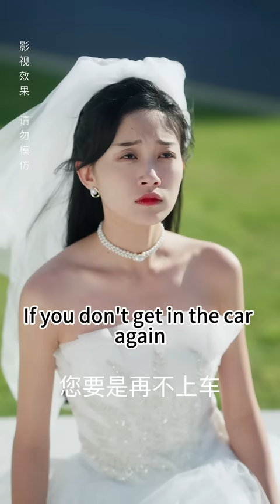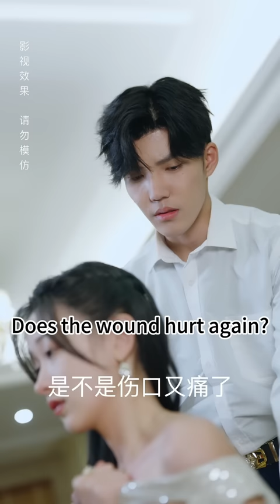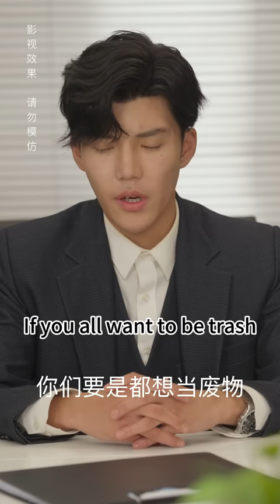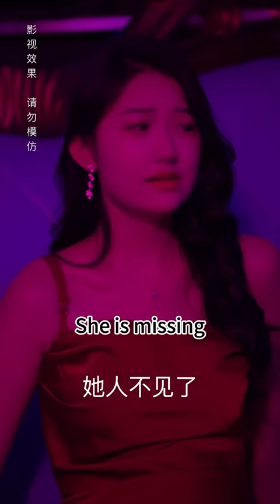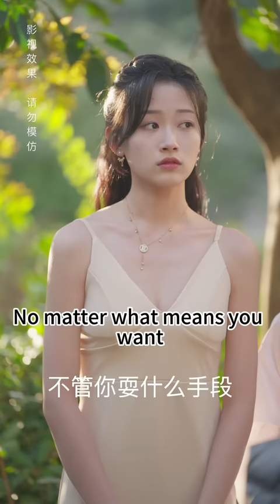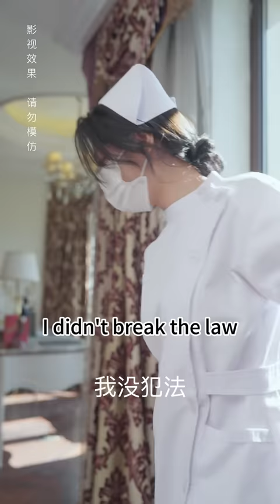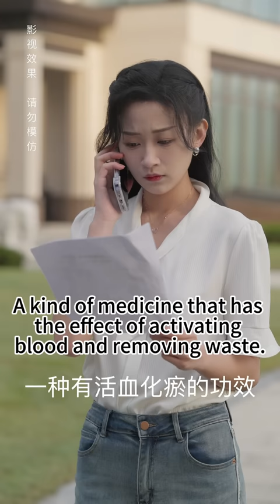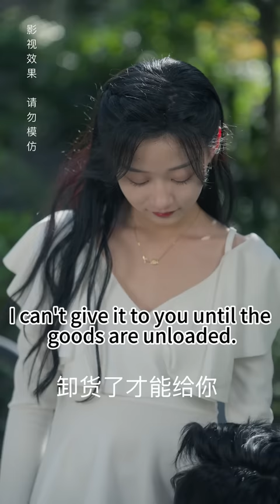一口氣看完！【婚後，成為大佬的心尖寵】總裁為了應付家族催婚，竟甩下一紙假結婚契約，拉著貼身秘書閃婚，本以為只是一場交易，怎料婚後被他寵上天，協議結束後總裁把她按在角落吻到窒息「我們假戲真做吧」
【穿书后我成了大佬的心尖宠】
一百年一次的流星雨在唐婉寧的城市劃過，身為母胎單身、小說界的虐文作者唐婉寧許下自己的願望－－想和自己小說男主角（顧霆深）一樣的男人談甜甜的 戀愛。
許願的同時，唐婉寧意外摔倒，穿越到了自己的虐待小說《豪門少爺狠狠虐我》，成為裡面的女主角。 穿越的下一秒，一輛豪車停在她的身前，小說男主角豪門大佬顧霆深要求唐婉寧和她閃婚。 唐婉寧換上婚紗，和顧霆深結婚。 婚禮現場，小說女二陶雪茹恨透了唐婉寧，聯合世家小姐對唐婉寧進行侮辱，唐婉寧靠著自己作者的身份預知未來，輕鬆擊潰了陶雪茹的小伎倆。 婚禮結束，唐婉寧花盡各種手段都離不開這個世界，只能寄望下一次流星雨能帶她回到現實世界。
在書中世界歷險，唐婉寧既要和大佬顧霆深隱瞞自己的身分（不是真正的女主角），又要解決陶雪茹的陷害，避免自己死亡的結局。 唐婉寧知曉未來所有情節，大開金手指，手撕女配陶雪茹，得到了大佬顧霆深心尖寵，成為真正的豪門夫人，並且生下寶寶。